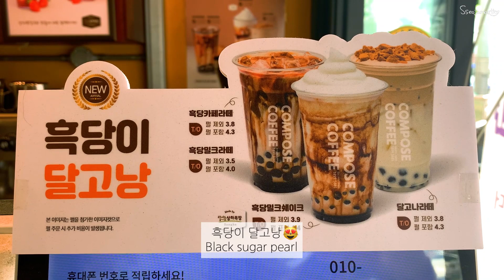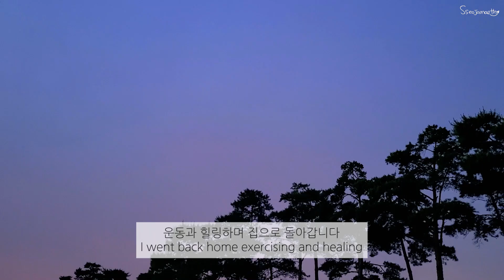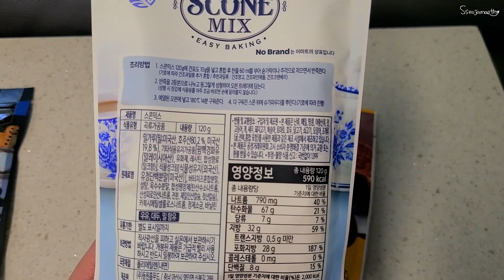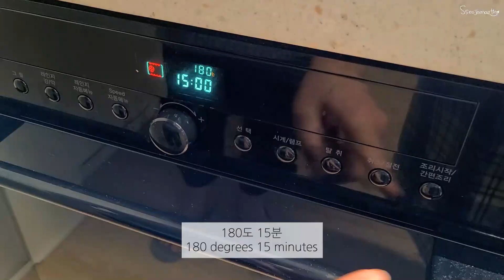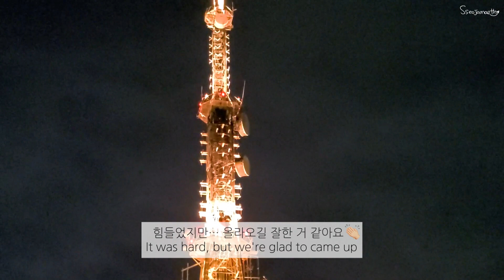ENG | 다시 뭉친 써자매쓰 VLOG | 깜짝등장 쨘스타 · 흑당달고나라떼 · 두끼떡볶이 · 공원산책 · 탕슉과 짜장면 · 홈베이킹 · 야경힐링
여러분 안녕하세요 : D
이번 주 영상은 서언니, 서동생의 일상과 다시 뭉친 써자매쓰의 브이로그에요
쨘이의 깜짝 재등장! 역시 쨘스타다워요😘
서언니는 절친 동생집에 놀러가서 빵이랑 과자를 먹으며 목이 터져라 수다를 떨었어요.
집으로 돌아와보니 몬스테라에서 죽순처럼 새 잎이 돋아날 채비를 하고 있네요.
새 잎이 돋아나면 보여드릴게요.
서언니와 짝꿍씨는 저녁을 먹기 전 애피타이저로 흑당라떼와 달고나라떼 한잔~
펄을 넣어서 마셨더니 든든하면서도 달달하니 좋았어요
나의 사랑 너의 사랑 떡볶이🍽
두끼에 가서 무한 떡볶이 먹방 스타뜨!
서동생은 퇴근 후 운동을 하러 공원에 갑니다.
공원의 나무와 잔디가 싱그럽고, 해질녘 하늘은 정말 그림이었어요🤩
드디어 서언니와 서동생이 뭉치는 날!(feat.짝꿍씨)
우리의 만남은 언제나 맛있는 음식으로부터 시작되지요
배달앱의 단골 메뉴 탕슉과 짜장면이 점심이에요
바삭한 탕슉은 찍먹으로해서 짜장면과 함께 먹으면 꿀맛!
잘 쓰고 있던 눈썹 펜슬이 너무 짧아져서 샤프닝도 했어요.
슈에무라에 안 가도 될 경지입니다😆
지난번부터 만들어보고 싶던 스콘과 브라우니를 만들어봤어요
스콘은 에어프라이어에, 브라우니는 오븐에
너무 쉽고, 맛있네요👍
저녁에는 야경을 보고 싶어서 보러 가는 중간에 맥도날드도 갔어요
새로 나온 배 칠러 짱이에요! 꼭 드셔보세요!
야경 스팟에 도착하니 우와~ 소리가 절로 나오네요
안개가 끼어서 아쉬웠지만 그래도 너무 아름다웠던 그날의 야경이었어요😍
[써자매쓰] 좋아요 & 구독 버튼도 꾹꾹 부탁드려요🥰

📢BGM
Song: Old Bossa